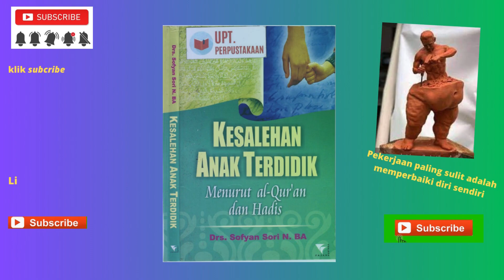Buku Kesalehan Anak Terdidik Menurut Alquran & Hadist